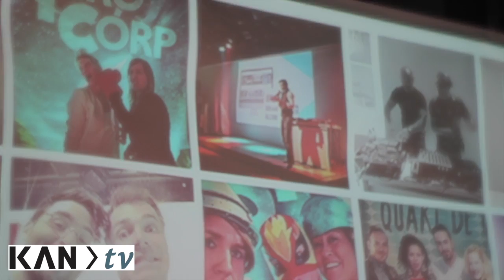Lancement d'une plateforme payante pour Ici Tou.tv | AFROKANLIFE.COM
AfrokanLife est le webzine du lifestyle afro. Entre Afrique, Montréal et Paris, une mission : Afro, LifeStyle & Inspiration. Contactez-nous

Les abonnés du service EXTRA pourront notamment voir les séries étrangères La gifle (The slap), Au bout du lac (Top of the lake), Hit & miss, Skins, Sherlock, Luther et Doctor Who, ainsi que les émissions québécoises Unité 9 (saison 1), 19-2 (saisons 1 et 2), La vie parfaite et La galère (saisons 1 à 6).

Extra propose plus de 400 titres supplémentaires dans leur intégralité et en haute définition, une offre qui devrait s'étendre à 2000 d'ici le prochain semestre.

«Les applications permettent d'avoir accès au contenu sous un habillage plus moderne et de personnaliser davantage ses choix en créant, par exemple, sa liste de favoris, a déclaré Marie-Philippe Bouchard, directrice générale Musique et Services numériques de Radio-Canada. Notre plateforme vise principalement les 18-34 ans, ce sont ceux qui consomment le plus de contenu à la demande.»

Les webséries originales en primeur comme Quart de vie seront toujours disponibles sur ICI Tou.tv ainsi que de nouveaux longs-métrages comme Lost Song (Rodrigue Jean), Depuis qu'Otar est parti (Julie Bertuccelli) ou L'Âge D'Homme... Maintenant Ou Jamais (Raphael Fejtö).

ICI Tou.tv compte en moyenne 3,7 millions de branchements par mois, pour un total de 138 millions de branchements depuis son lancement, en janvier 2010.